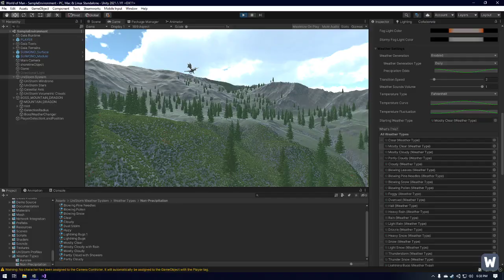Unity Dragon RPG (Example Environment)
Just showing a bit of a side project I've been working on.

Character controller, melee weapons, boss controller, weather system, procedurally generated open world environments

No idea what this is going to be, but it's fun to play with.